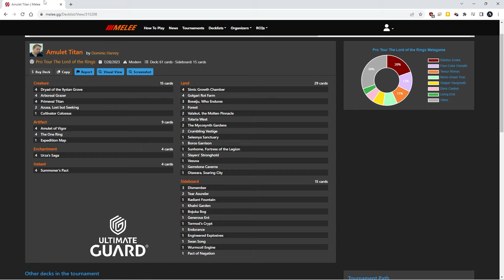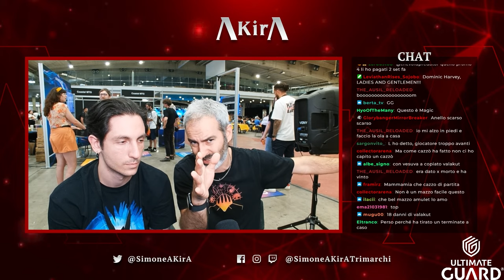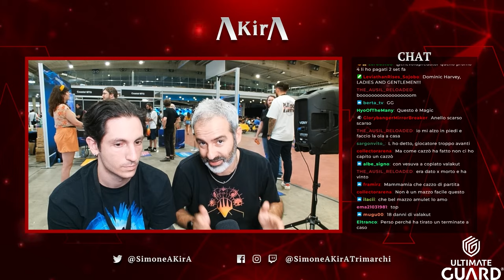Dominic Harvey vs Andy Garcia-Romo | Pro Tour Lord of The Rings | Rakdos Scam vs Amulet Titan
Pro Tour The Lord of The Rings

Dominic Harvey vs Andy Garcia-Romo | Round 13 | Modern | Rakdos Scam (Evoke) vs Amulet Titan

Commentato da Simone AKirA Trimarchi e Jacopo Giacomoni

TIMESTAMP:
0:00 Introduzione